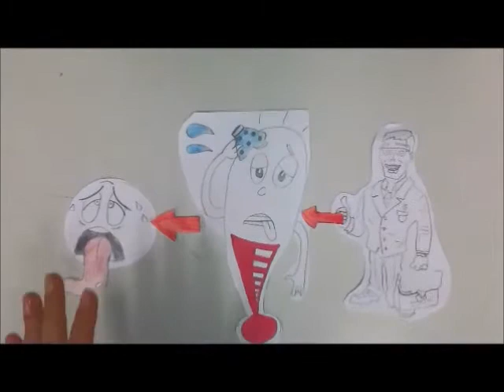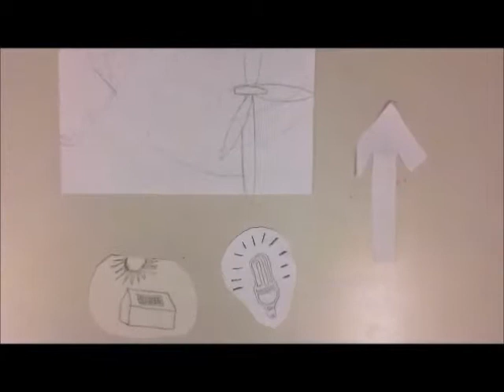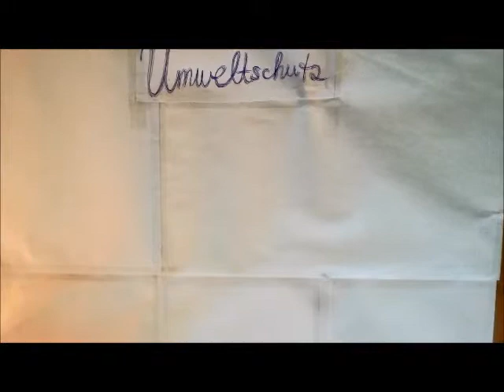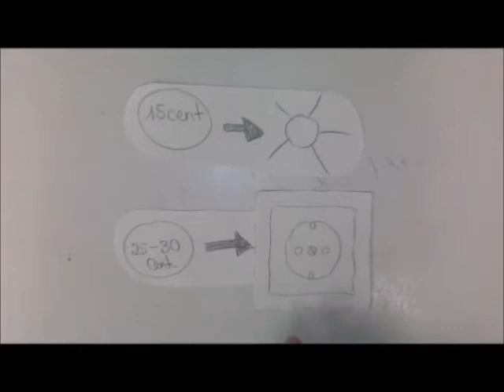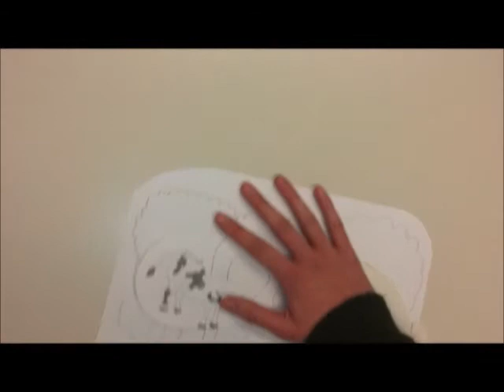Umweltschutz - Schule der Zukunft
Dieser Explainity-Film ist einer von mehreren Ergebnissen einer Projektarbeit im Rahmen des Zusatzkurses Sozialwissenschaften der Jahrgangsstufe 13.
Die Aufgabe der Schüler bestand darin, ein politisches, historisches oder sozial-kritisches Thema auszuwählen, selbstständig zu erarbeiten und das Erarbeitete in Form eines "Lehrfilms" didaktisch aufzuarbeiten und filmisch umzusetzen. Ziel ist durch diese Filme andere Mitschüler über die Themen umfassend zu informieren.
Mit Hilfe von selbstgezeichneten Bildern, einem weißen Hintergrund, zwei Händen, die die Bilder bewegen und O-Ton wird das Thema erzählt.